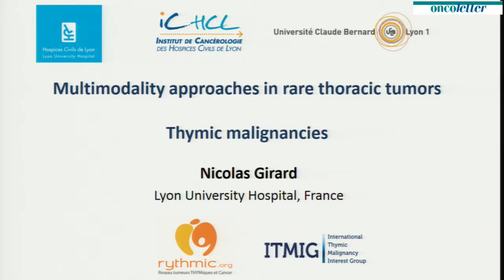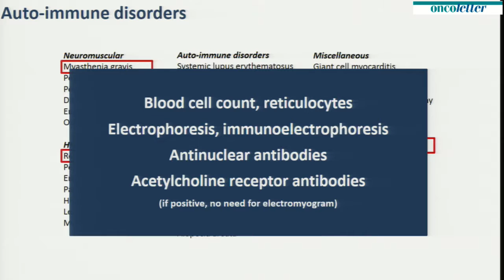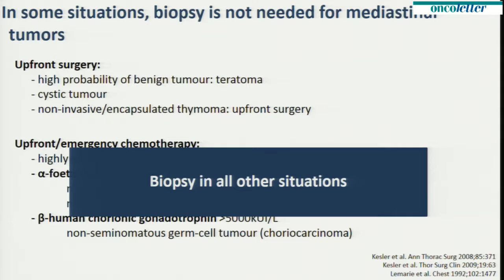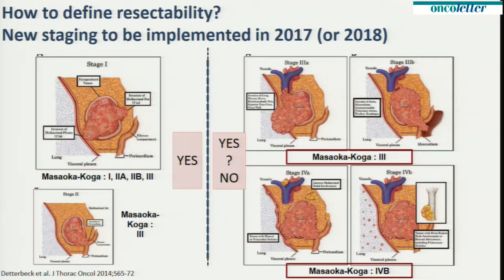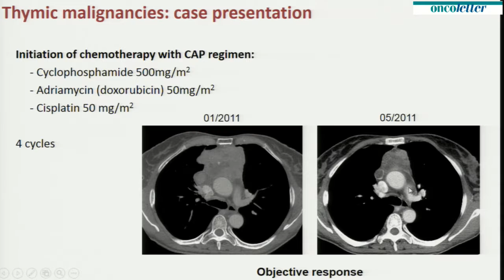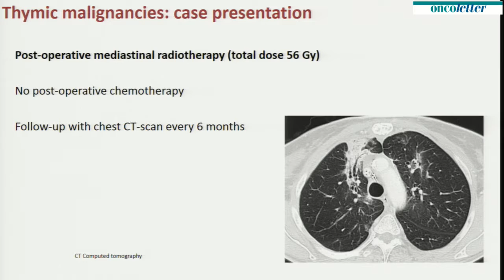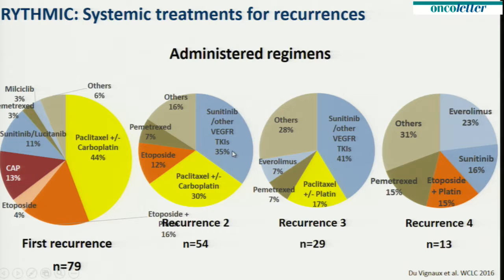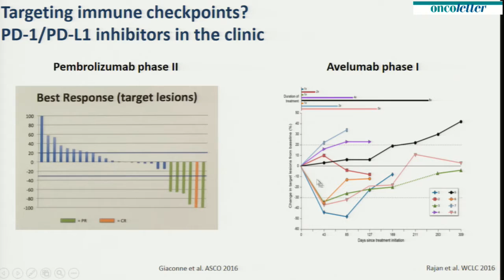Nicolas Girard, Hospices Civils de Lyon, France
Cancer Center Zürich and Thoracic Oncology Center: Symposium Thoracic Oncology – Guidelines and Beyond - Friday January 13th 2017. Multimodality approaches in rare thoracic tumors - Chair: Walter Weder
Thymic malignancies, including case presentation and discussion. Nicolas Girard, Hospices Civils de Lyon, France